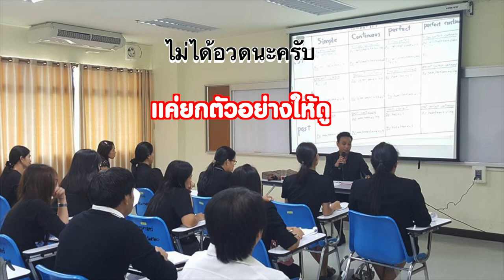สุภาพบุรุษลูกผู้ชาย ในมุมมองของผม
สุภาพบุรุษลูกผู้ชายในมุมมองของผม

Line:napoltutor